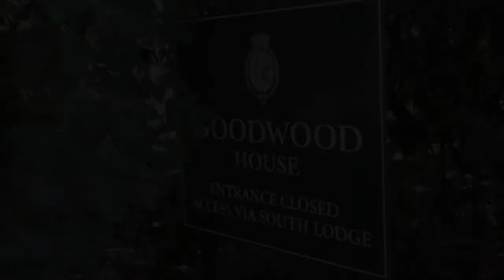BEST OF DRIFTING 2022!!